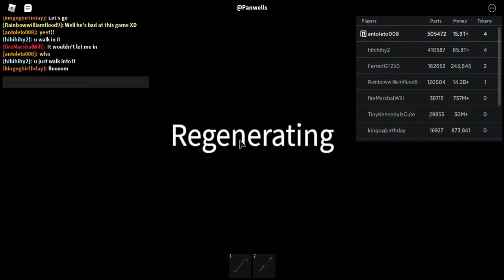A NUKE in Car Crusher 2 at the Update 27!!! (i did the NUKE) hihihihihihihi...................